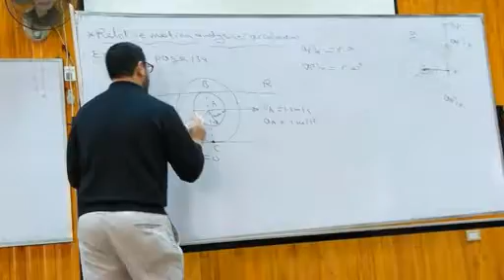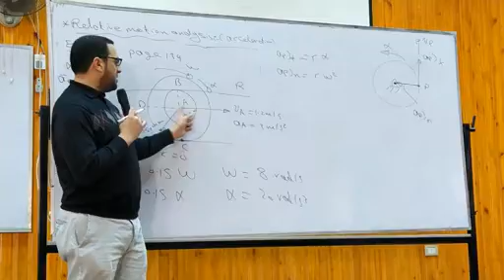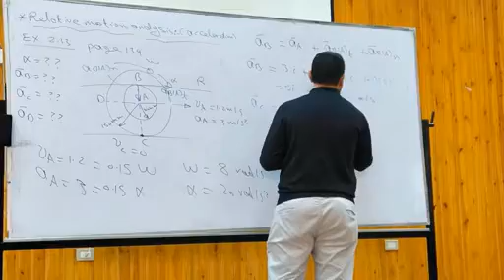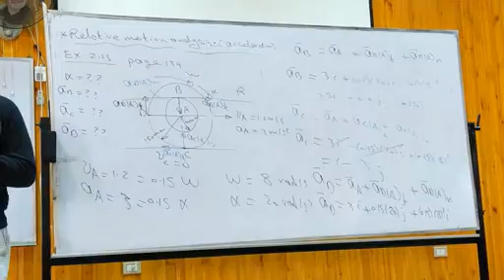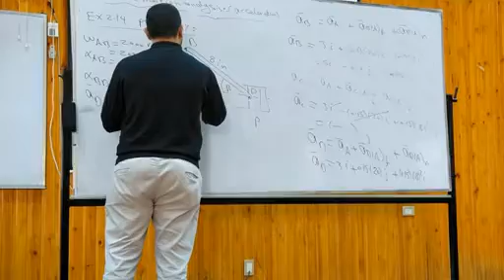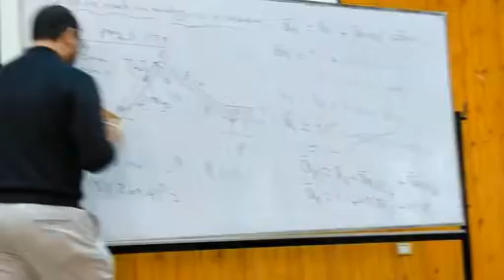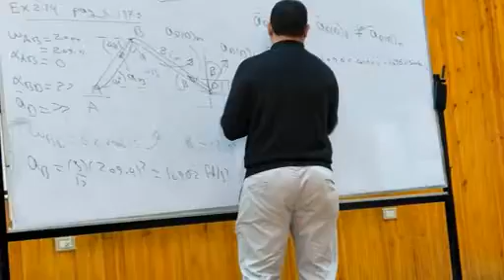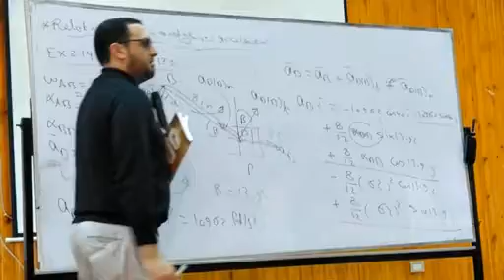محاضره ديناميكا 19 ج2